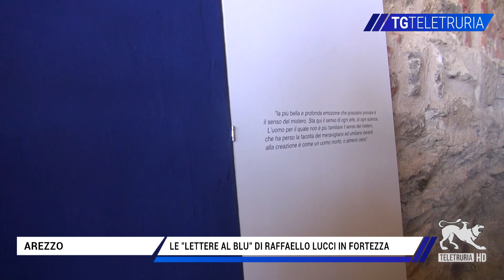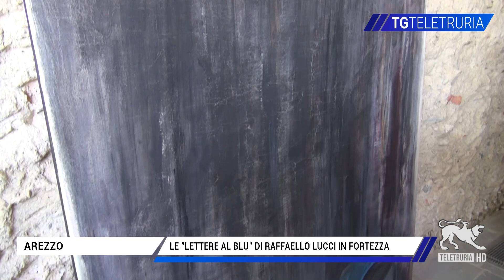Le "Lettere al blu" di Raffaello Lucci in Fortezza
Inaugurata in Fortezza la mostra "Lettere al blu" dell'artista aretino Raffaello Lucci.